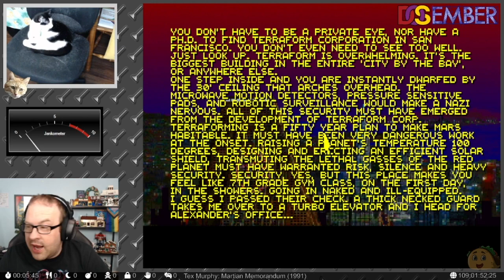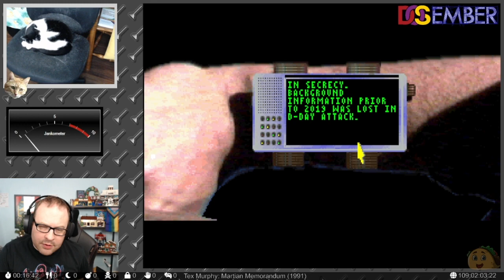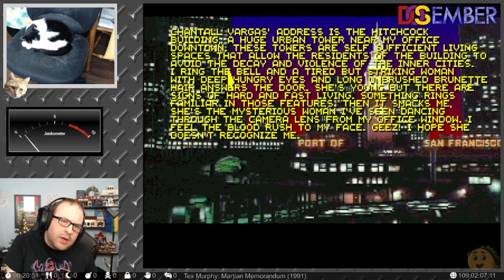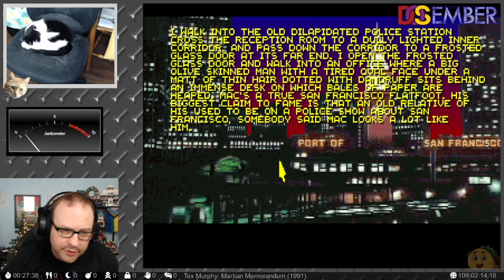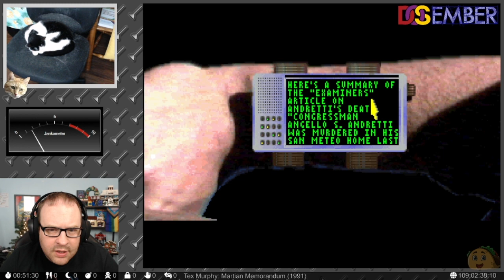Tex Murphy: Martian Memorandum, Part 1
Martian Memorandum is the sequel to Mean Streets. Six years have found the private investigator Tex Murphy broke, down on his luck, and seriously in need of a new case. He gets a call from Marshall Alexander, a business tycoon who owns most of the industry on Mars. It seems his daughter Alexis has run away from home, and taken "something else" with her. Marshall won't say what that something else is, but he is willing to pay handsomely to get it (and his daughter) back.

Unlike its predecessor, the game contains only adventure gameplay, removing flight simulation and action sequences. Basic gameplay mechanics are very similar to those of the first game, placing interrogation and choices above object-based puzzles. Verb commands are used to interact with the environment, while interrogating suspects usually involves selecting conversation options. Making a wrong choice may sometimes prematurely end the game or render it unwinnable.

Streaming multiple days per week in my attempt to beat each and every graphical, PC, English language adventure game ever made!